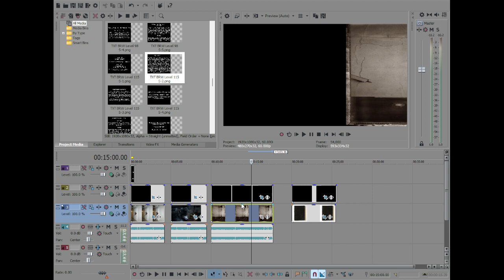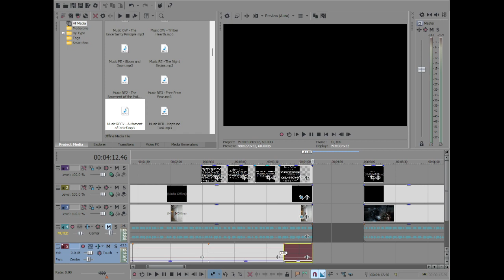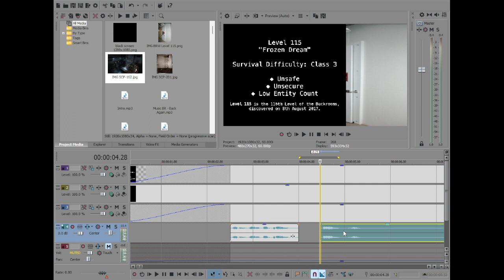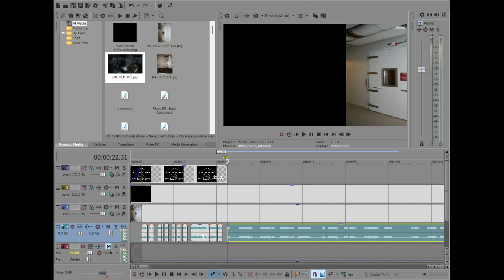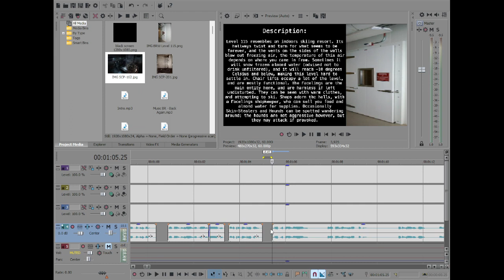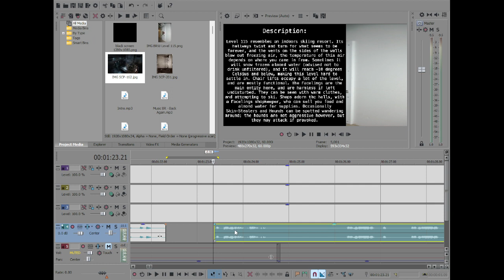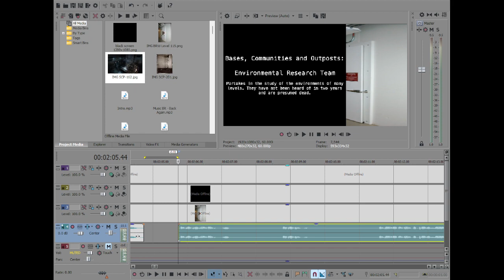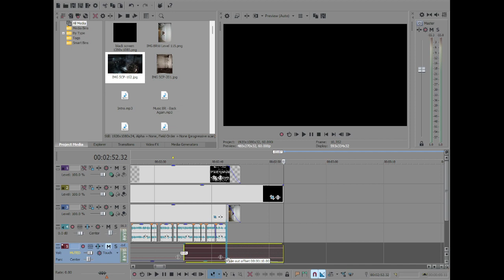Is This a Stream? [10-25-2023]